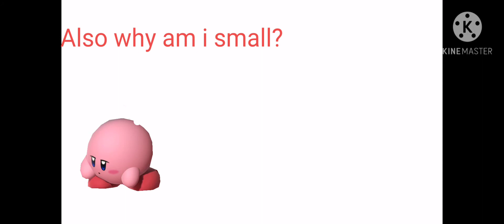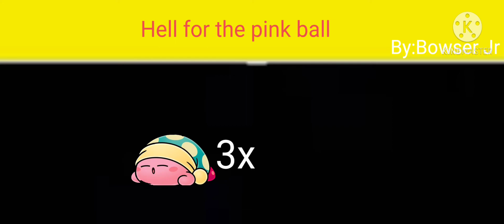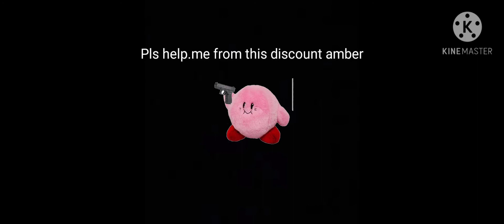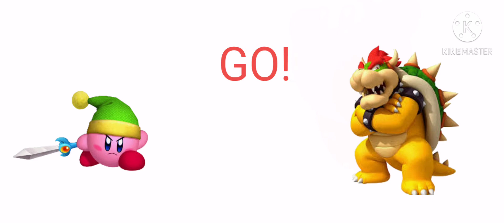Kirby um.... Adventure?